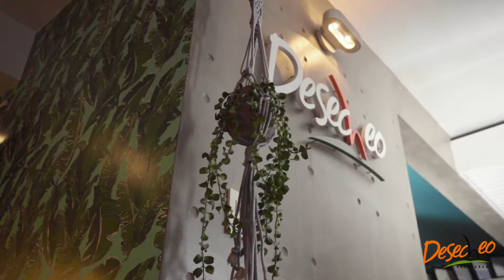Restaurante Desecheo - Comercial 30ss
Comercial para el Restaurante Desecheo, parte de los Aguadilla Premium Restaurants.

Sombrero Media 2019